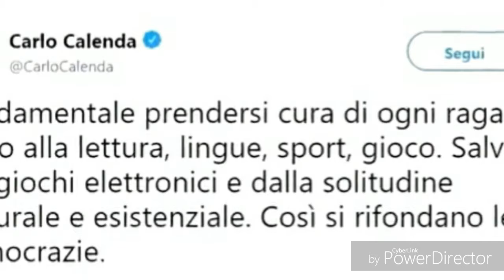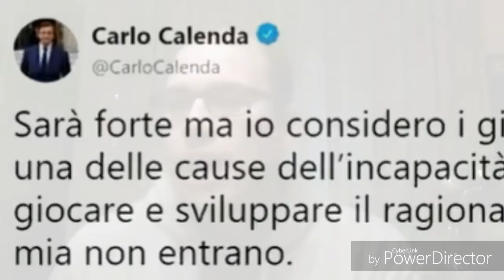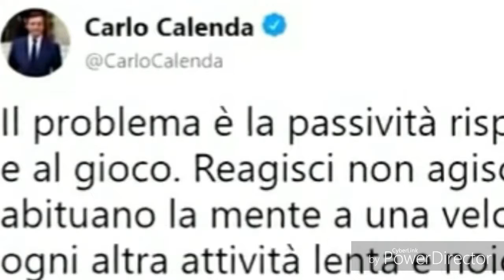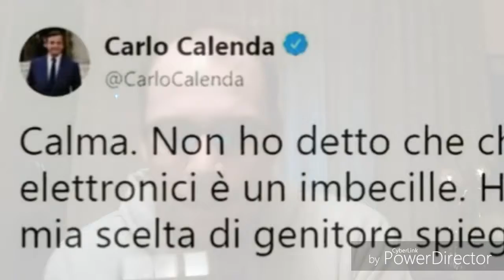Vlog 49 Ex-ministro Calenda contro i videogiochi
In questa settimana, sul web, si è parlato molto sui twitter lasciati dall'ex-ministro Calenda. Ora dirò la mia opinione.